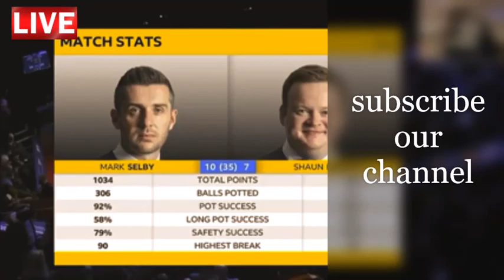World Snooker Championship Final 2nd Session Full Video